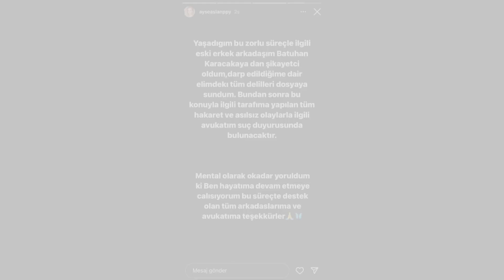BATUHAN KARACAKAYA'NIN SEVGİLİSİ SUÇ DUYURUSUNDA BULUNDU!